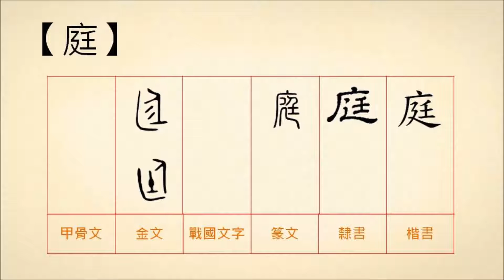20160914【漢字相聲．住篇】庭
庭，就是廳堂，例如「家庭」、「大庭廣眾」。
也可以指廳堂前面的空地，像是「灑掃庭院」。
或是審理案件的場所，「法庭」、「開庭」。

更多的【庭】： (資料來源： 中華語文知識庫 )